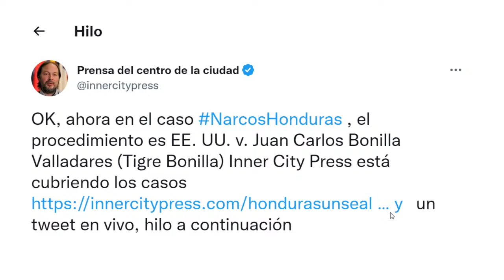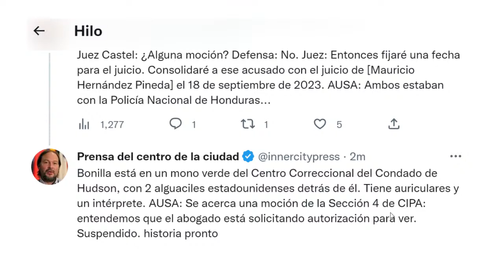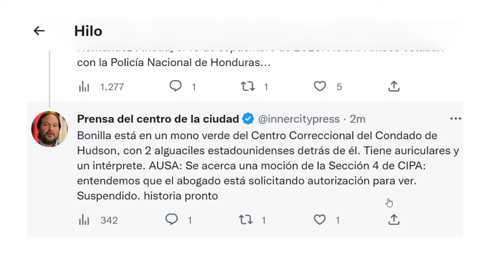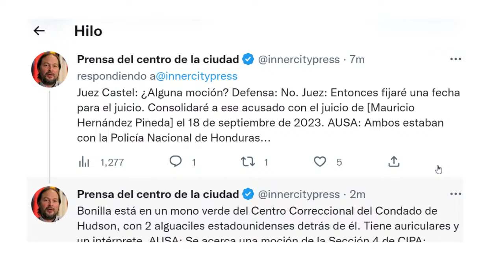¡Audiencia! El extraditado “Tigre” Bonilla comparece ante la justicia de EEUU